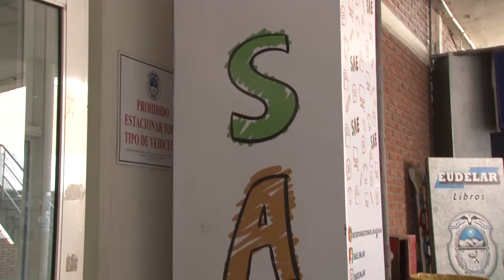U Noticias- Actividades por el día los lxs estudiantes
Organizada por la Secretaria de Asuntos Estudiantiles de la UNLaR, en conjunto con Centros de Estudiantes y Agrupaciones, permitieron que los estudiantxs celebraran su día con juegos y actividades